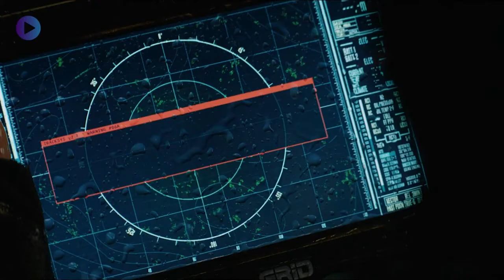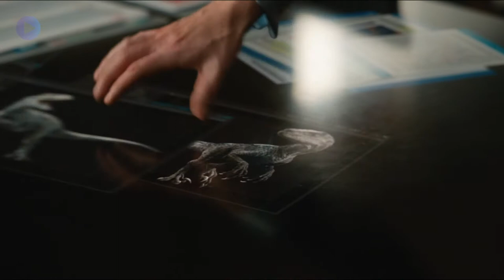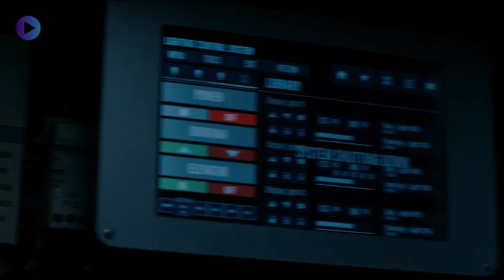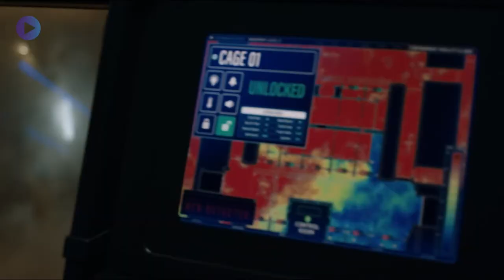A Rescue Operation To Save The Remaining Dinosaurs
When the island's dormant volcano comes to life, Owen and Claire launch a rescue operation to save the remaining dinosaurs from extinction.

Daily New Movie Recaps and first Movie Reactions.